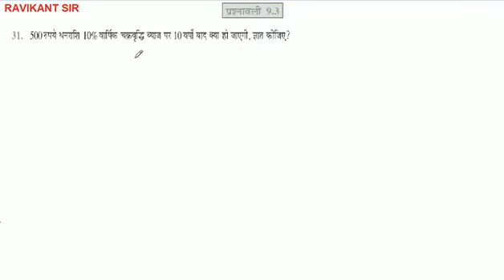500 रुपये धनराशि 10% वार्षिक चक्रवृद्धि ब्याज पर 10 वर्षों बाद क्या हो जाएगी, ज्ञात कीजिए?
500 रुपये धनराशि 10% वार्षिक चक्रवृद्धि ब्याज पर 10 वर्षों बाद क्या हो जाएगी, ज्ञात कीजिए?